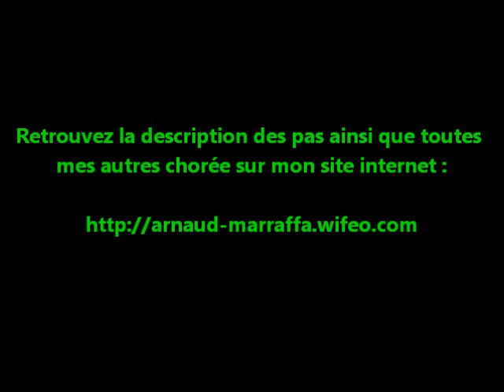The Way I Mate stage roch'country le 2/06/12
Chorégraphie initiée au cours du stage chez le club Roch'Country à Rochefort du Gard le samedi 2 juin 2012.

Chorégraphie de Arnaud Marraffa
Musique ''The way i mate'' by Rednex
Niveau Nivice / Intermédiaire
Danse en ligne - 32 comptes - 4 murs - 3 tags